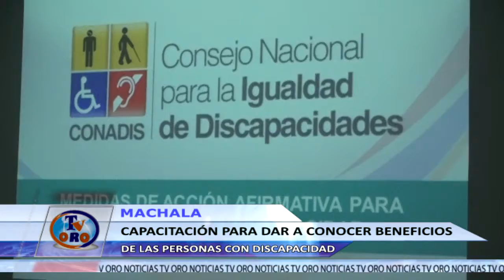SE REALIZÓ UNA CAPACITACIÓN POR MEDIO DE EL CONSEJO NACIONAL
PARA DAR A CONOCER LOS BENEFICIOS Y EL RESPALDO QUE TIENEN QUE TENER LAS INSTITUCIONES PÚBLICAS Y PRIVADAS EN CUANTO A LAS PERSONAS CON DISCAPACIDAD, SE REALIZÓ UNA CAPACITACIÓN POR MEDIO DE EL CONSEJO NACIONAL PARA LA IGUALDAD DE DISCAPACIDAD (CONADIS) Y EL MINISTERIO DE TRANSPORTE Y OBRAS PÚBLICAS (MTOP)